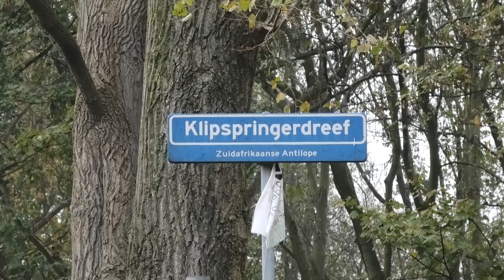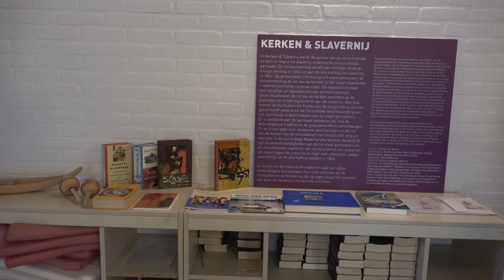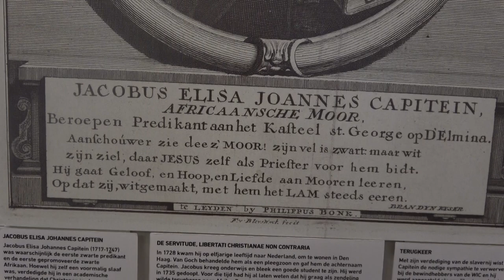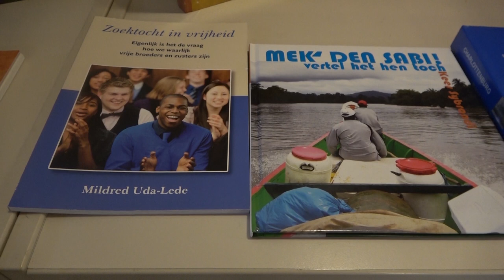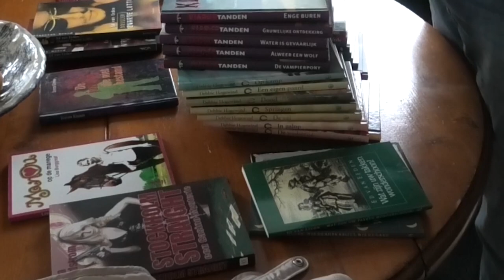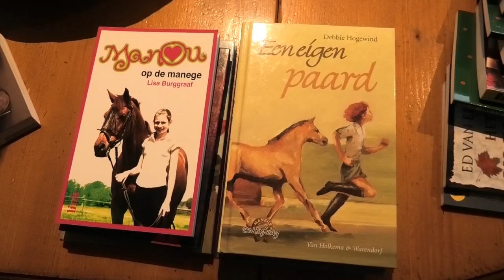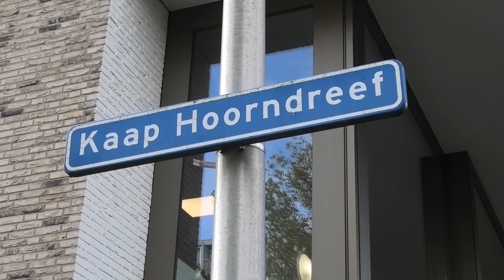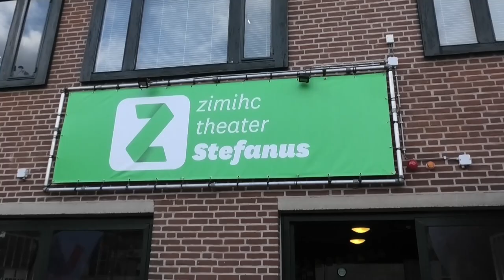Uitzending Overvecht 29 NOVEMBER 2022